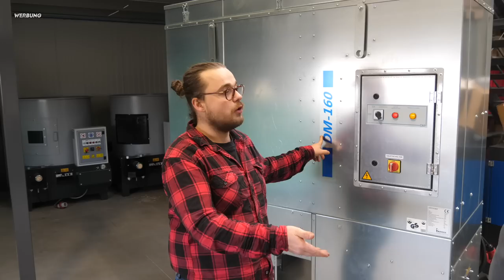WO KOMMEN MEINE ABSAUGROHRE HER? | ZU BESUCH BEIM ABSAUGPROFI!